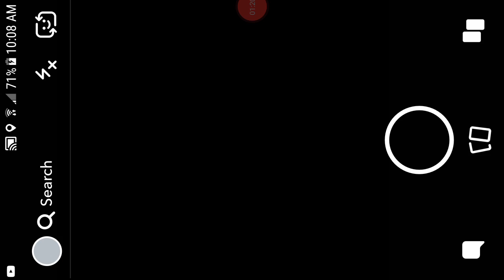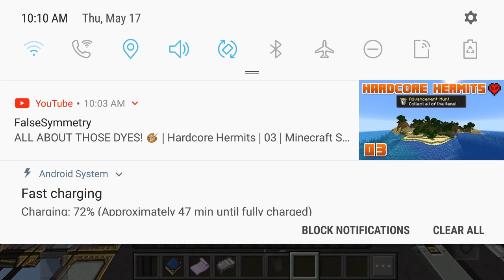May 17, 2018